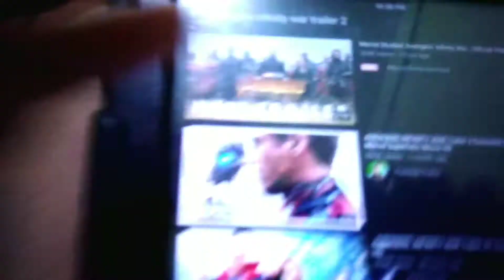Plays & Projects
Hey, what's up guys, it's me Matth, back again with a vlog, this my whole week, doing and finishing my final projects.